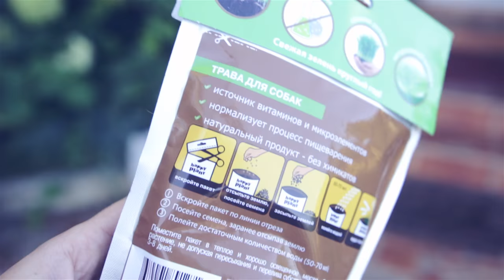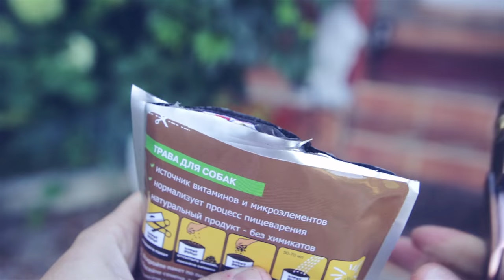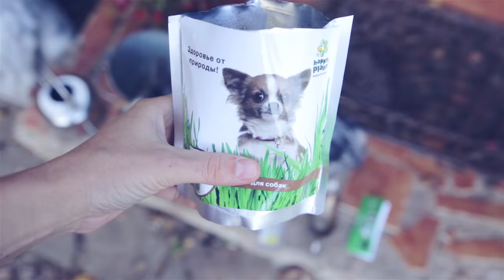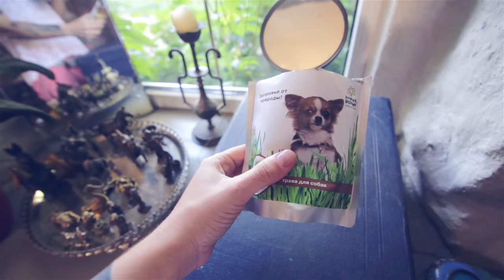ПОКУПКИ ДЛЯ СОБАКИ | ТРАВА ДЛЯ СОБАК | ДОГМАМА И СОБАКИ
Обзор травы для собак Happy Plant и почему собаки едят траву.